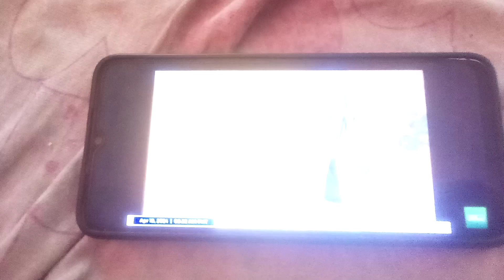Masayang Tahanan New Hosts Promo on Inc radio